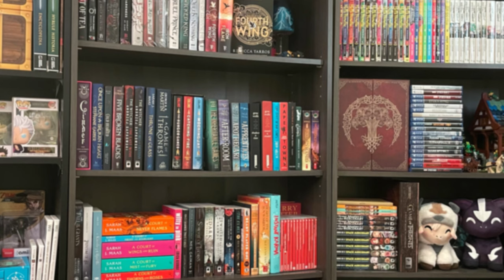my viewers choose my october reads 🎃📚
spooky season has officially begun! i was a bit nervous about posting this video a couple days into october, but I noticed a couple big creators do the same so i am less worried. enjoy, and let me know what you are reading this month! 👻

this videos fun fact: my mic settings were messed up so I had to manual raise the audio at the end of ever clip because it would fade out. horrible. I bought a new mic as my gift to myself for my upcoming birthday🎉

timestamps, for your weary soul:

00:00 - Intro
00:39 - Round 1
05:13 - Round 2
08:28 - Book Club
09:01 - Bye Byes

thank you to @streamcafemusic for the background music & @jianlofi for the outro song 🤗